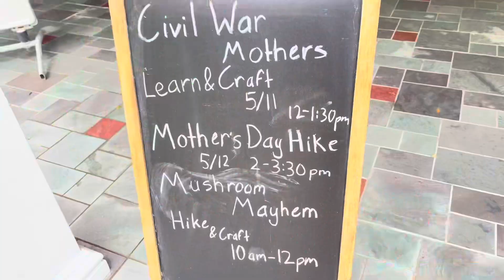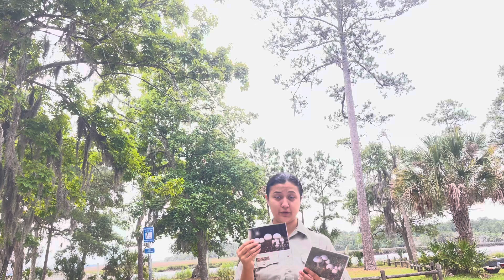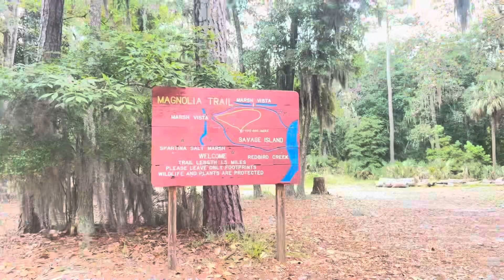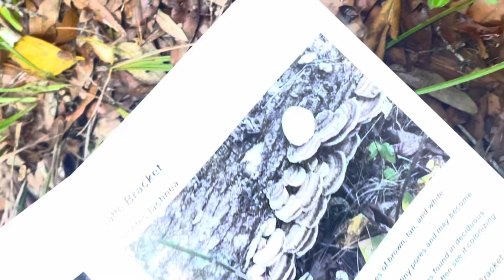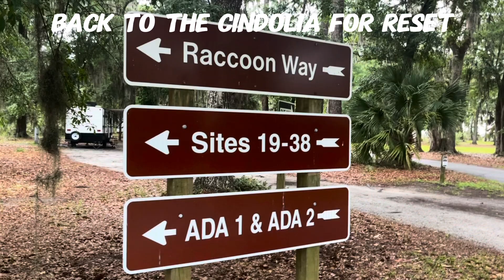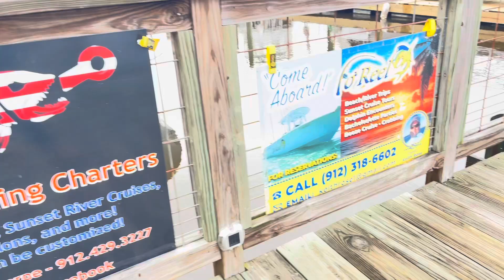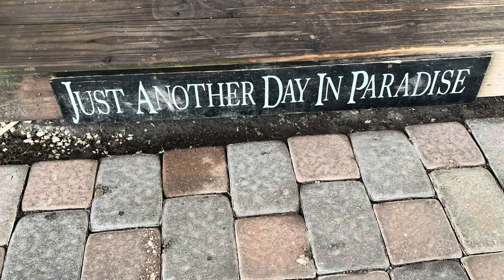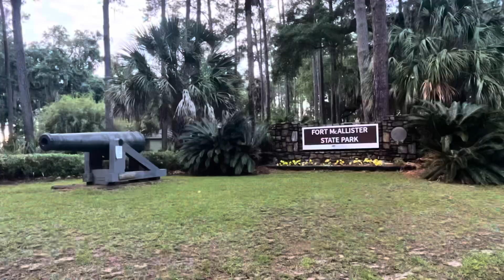Mushroom Foraging while Camping & Exploring a local Marina.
Thank you for taking the time to watch Aventures with Val, and I hope you enjoy/enjoyed the video about mushrooms the marina and just how it is when it comes to camping. Be safe and I

POSITIVE COMMENTS are always WELCOMED. Until next time keep on trucking to your next campsite/outdoor adventures; KTNCOA however you do it, just GET OUTSIDE!

All positive supportive comments are welcomed my energy will not allow me to respond to negativity; thank you, much love peace and happiness, “Good Dai”